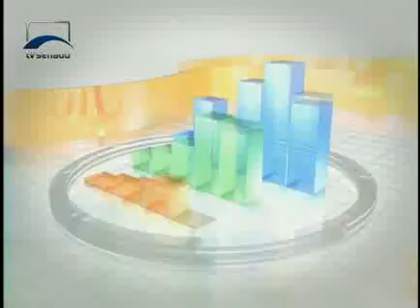Defesa da Livre Concorrencia2 3